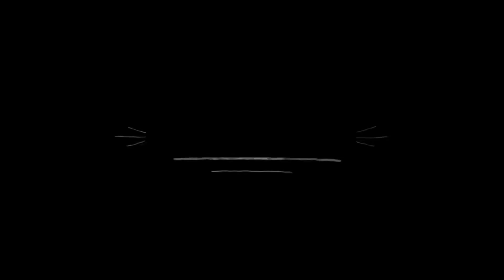VLOG 01: Bakit nga ba Chyid Lakwatsero?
Hello mga KA-LAKWATSERO… Finally, I’m having my first vlog. Samahan nyo akong tuklasin at alamin ang mundo ng pagba-vlog..😂

About this video, I able to answer all those questions that was frequently asked to me by my friends with regard to my travel life. Check it out. ✌🏻

Salamat ng marami sa inyong suporta, naway marami pa tayo magawang videos.

Keep safe y’all and God bless. 🙏🏻

PS.
-kung malabo man ang kuha ng video, pagpasensyahan nyo na po. I just used my phone to capture the video. ✌🏻 Baka next time, magandang quality na. 😜

Special mention; thanks for allowing me to use your great tracks. Kudos!

🎵 Track Info:

TRACK: Deep Chills - Run Free (feat. IVIE)
🌴 Follow Miami Beats for more tropical house: